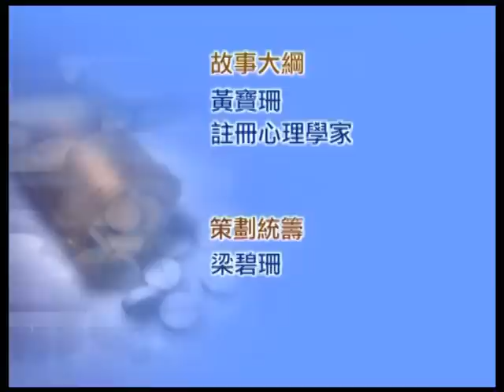OUHK - 濫用成藥 (第三部分)